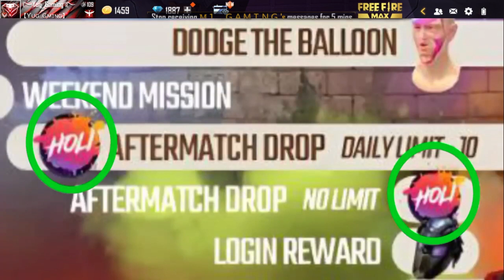HOW TO GET THE PRISMATIC WARRIOR BUNDLE IN HOLI EVENT || HOLI EVENT MALE BUNDLE KAISE MILEGA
Video Related Cover Topic And Solve Querys...